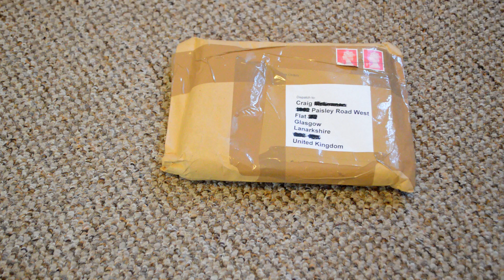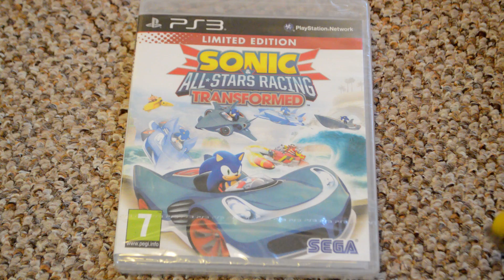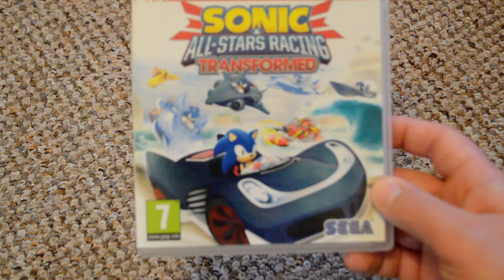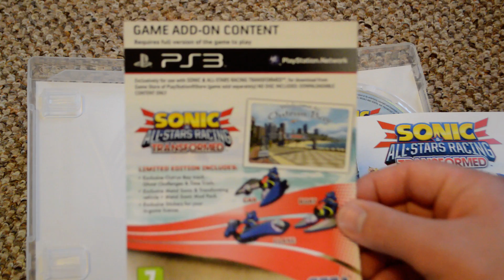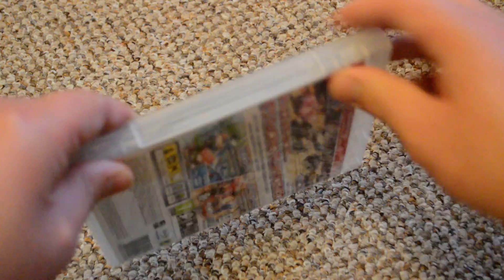Sonic & All Stars Racing Transformed PS3) Unboxing